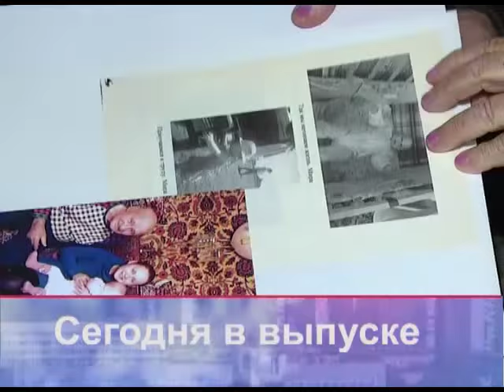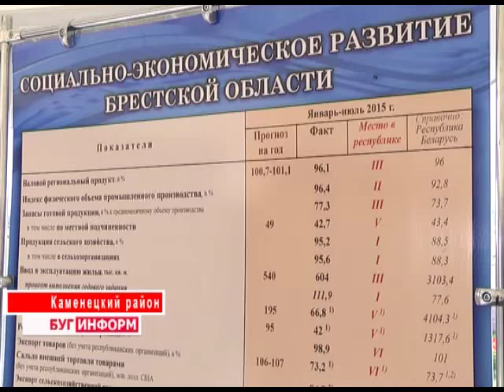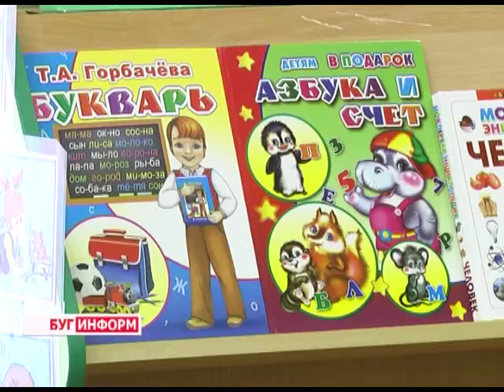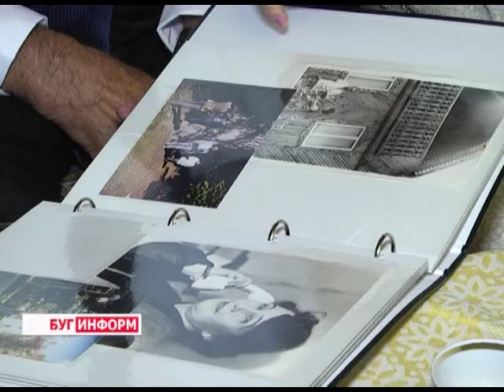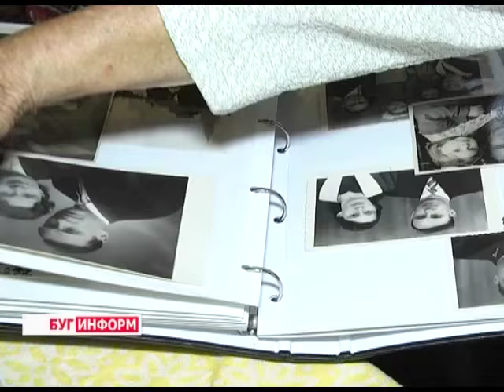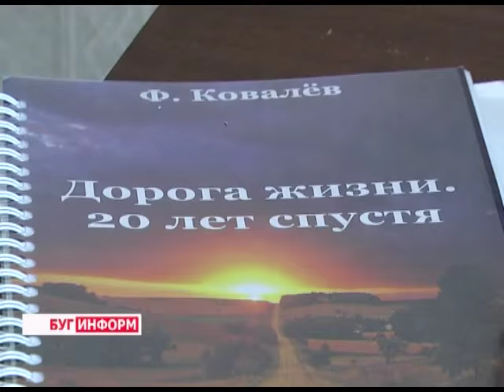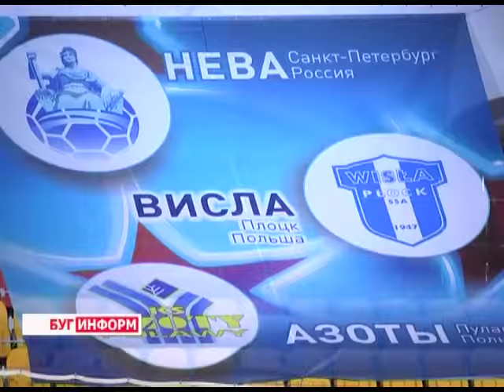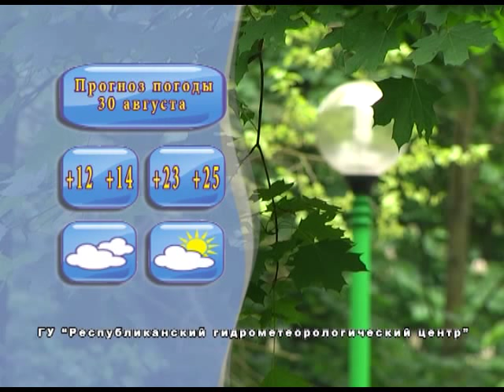2015-08-29 г. Брест. Итоги недели. Телекомпания Буг-ТВ.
Рабочая поездка Президента Республики Беларусь А. Лукашенко в Брестскую область: посещение Барановичского хлопчатобумажного объединения Журналист А. Страпко. Оператор Э. Бакунович
Рабочая поездка Президента Республики Беларусь А. Лукашенко в Брестскую область: посещение сельскохозяйственных комплексов Каменецкого района Журналист А. Страпко. Оператор Э. Бакунович
Областная августовская конференция с участием зам. Министра образования Журналист А. Ноздрин - Плотницкая. Оператор Д. Хрущ
Приёмка школ к новому учебному году: насколько учебные заведения города над Бугом готовы к первому сентября Журналист В. Драгобецкая. Оператор К. Липовик
Бриллиантовые юбиляры - брестчане Алина Михайловна и Филипп Тимофеевич Ковалёвы Журналист С. Бережная. Оператор Д. Хрущ
БГК: «Кубок Белгазпромбанка - 2015» Журналист С. Бережная. Оператор Д. Хрущ. Э. Бакунович